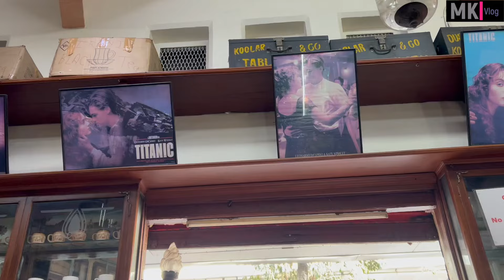Cricket Practice | Shivaji Park | Mumbai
🏏 Join us for an exhilarating day of cricket at the iconic Shivaji Park! Tanay, Ameya, and I hit the pitch for an action-packed practice filled with thrilling moments and unforgettable memories. From stunning catches to powerful strokes, every play was a testament to our passion for the game.
🌟 Watch as we showcase our skills, share laughs, and enjoy the camaraderie of sportsmanship under the sun-drenched skies of Mumbai. Whether you're a cricket enthusiast or just love a good time, this video is guaranteed to entertain!
🎥 Don't miss out on the fun – tune in to MK Vlog and catch all the highlights of our epic cricket showdown.